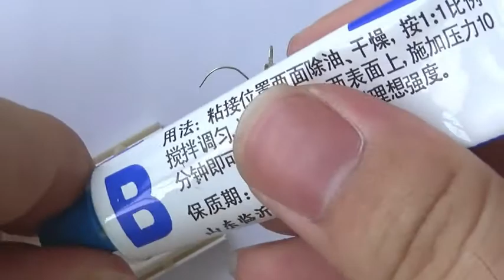Butterfly-diy-3-Feelers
How to make the feelers of eBugs Electronic Butterfly